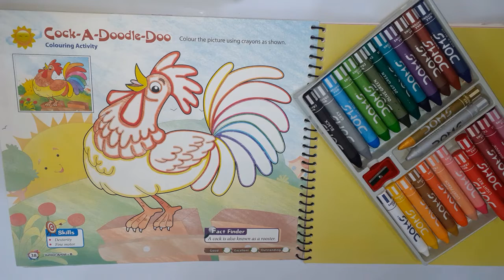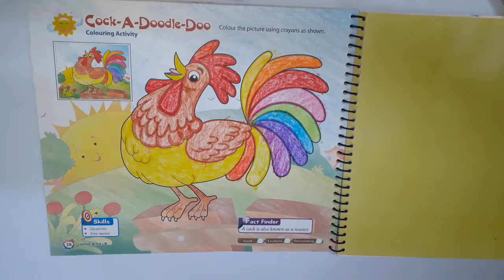Hen Colouring for Kids with DOMS Jumbo Wax Crayons by Faizah. My kids first coloring video.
Hi Friends today we will see how to Draw a Hen Colouring for Kids with DOMS Jumbo Wax Crayons by Faizah. My kids first coloring video.
Hen Colouring | Hen Painting | Learn Colouring | How to Draw and Color Hen.